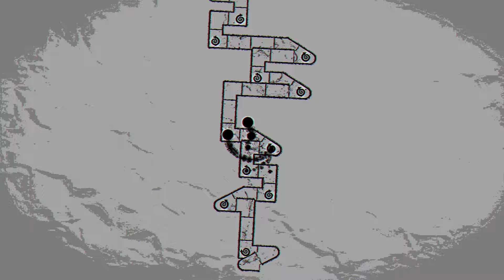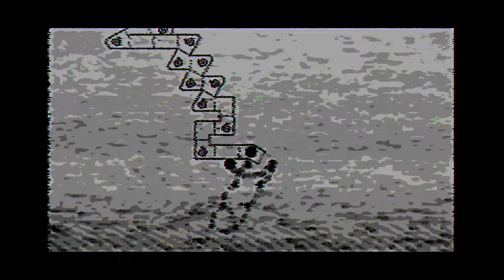[ADOFAI Custom] Cinamoro - Little Rabbit and Deliverance (by AWC Chart Team 《Lepus Diamond》)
*노래 Music*
Little Rabbit and Deliverance

*작곡가 Music by*
Cinamoro (w/ PLORALD)

*레벨 제작 Level by*
AWC Chart Team 《Lepus Diamond》 (@osat & @Han_rang )

*예상 난도 Expected Difficulty*
20.9